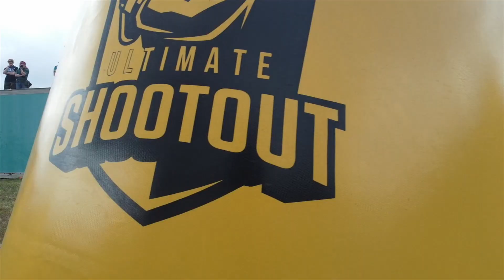Play Different At ACS Airsoft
In this Episode Sierra 32 and Codename Ruby Attends @ACSAirsoft for their 9th anniversary celebration and we also got the chance to be apart of @SXLAirsoft 3v3 speedsoft tournament.